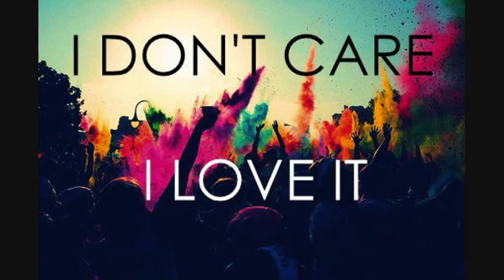U&Me - I Love It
Web Single - I Love It (2014)
Clip: 15 Nov 2014